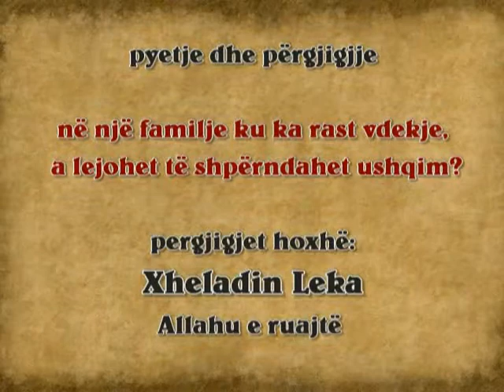në një familje ku ka rast vdekje, a lejohet të shpërndahet ushqim? hoxhë: Xheladin Leka.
qendra Imam Albani dega në Gjilan